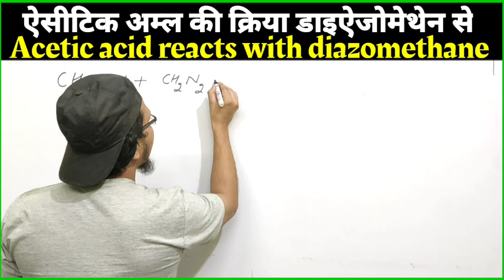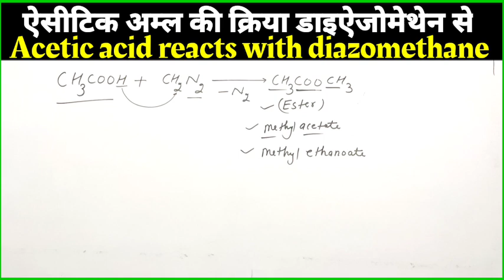ऐसीटिकअम्ल की क्रिया डाइऐजोमेथेन ethanoic acid reacts with diazomethanelacetic acid to methylacetate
ऐसीटिकअम्ल की क्रिया डाइऐजोमेथेन
ethanoic acid reacts with diazomethanel
acetic acid to methylacetate

Unit 9 ऐमीन ॥ Amine

Unsolved papers Reactions